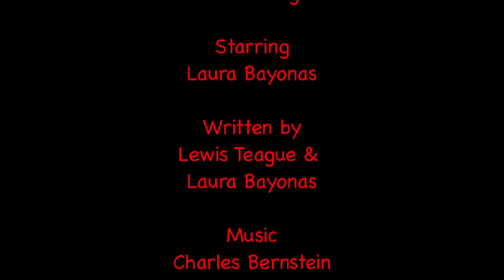Charlotta-TS Episode 16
Charlotta gets to try out for a Quentin Tarantino Movie, but loses her girlfriend in the process. It's a mixed blessing. So she's a raw nerve when she shows up for the audition ... just waiting for the right spark to set off an explosion ... and it happens.